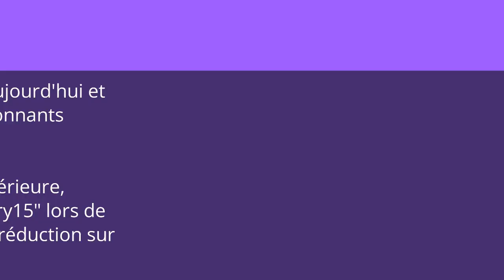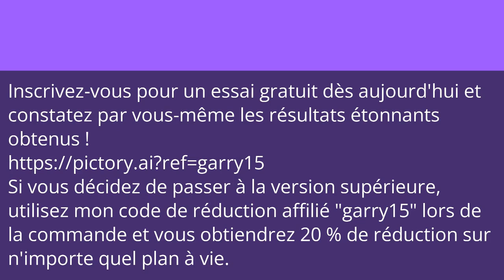Men yon aplikasyon pouw fe video sanw pa menm bezwen montre vizaj ou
Si vous souhaitez en savoir plus sur Pictory, cliquez sur le lien ci-dessous, vous pouvez commencer GRATUITEMENT.

Si vous décidez de passer à la version supérieure, utilisez mon code de réduction affilié "garry15" à la fin de votre commande et vous obtiendrez 20 % de réduction sur n'importe quel plan à vie.

- Si vous voulez aller directement à la page de notre site Web qui parle de notre fonction de conversion de scripts en vidéos, cliquez sur ce lien